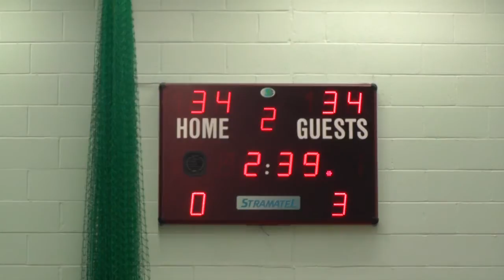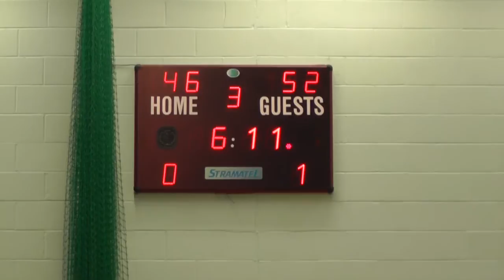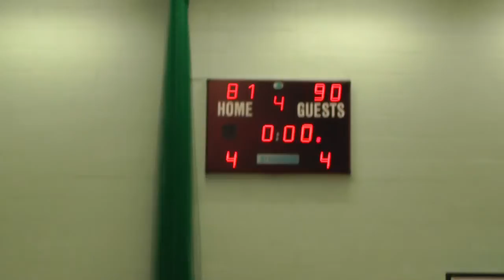BHASVIC vs Hackney Community College- EABL Week 20 25/02/15